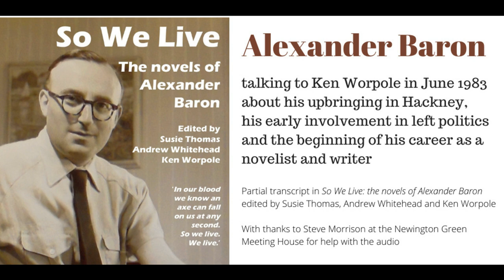Alexander Baron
The novelist Alexander Baron talking in June 1983 to Ken Worpole about his upbringing in Hackney, his grandparents in the East End, his schooling, his early political involvement on the left and his first steps as a writer. The audio is poor at the beginning but KEEP ON LISTENING - it gets better!

A partial transcript of this conversation is included in 'So We Live: the novels of Alexander Baron', edited by Susie Thomas, Andrew Whitehead and Ken Worpole, (Five Leaves, Nottingham: 2019)